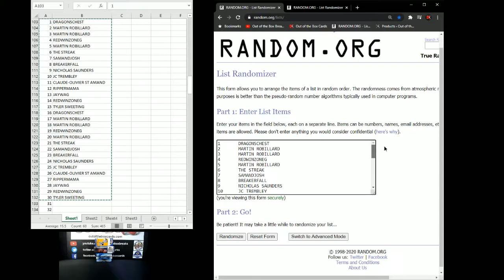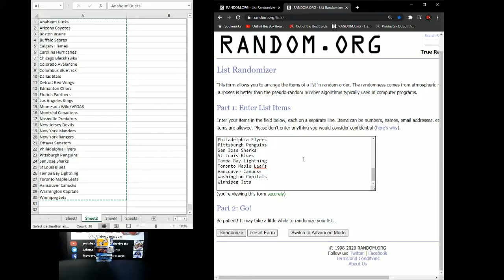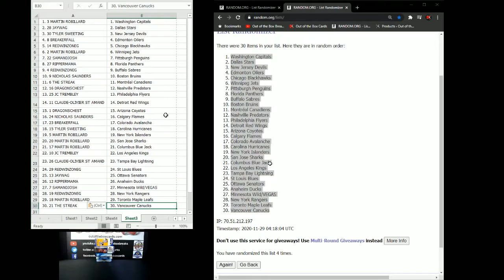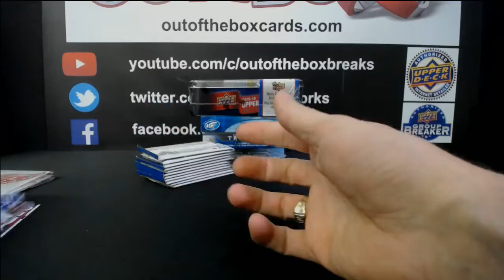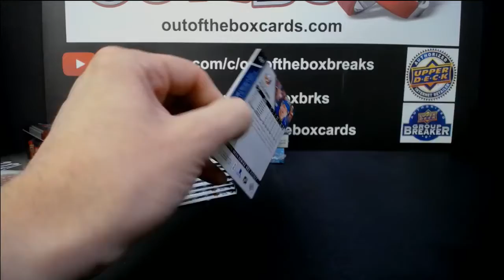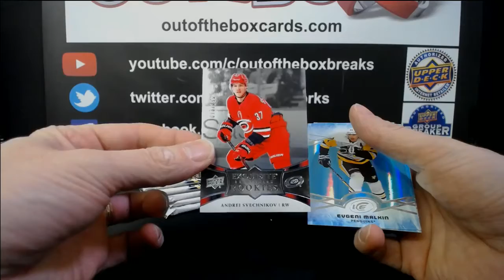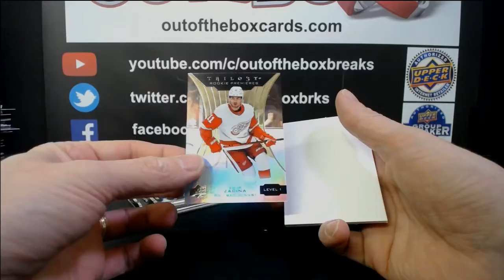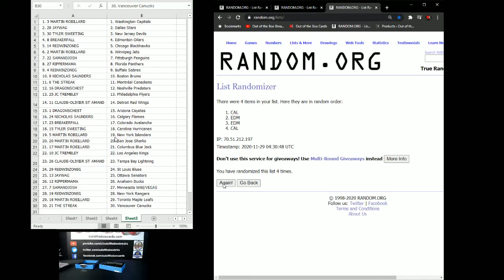Out Of The Box Group Break #7846 VALUE MIXER DOUBLE UP WITH SPLENDOR